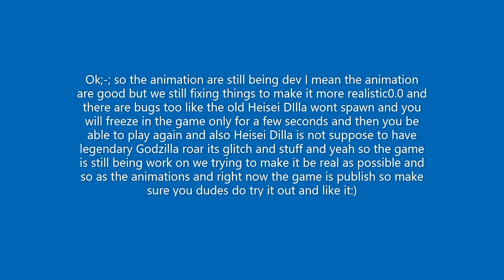NEW KAIJU GAME IS HERE WORLD OF KAIJUS! (GAME LINK IN THE DESCRIPTING BELOW)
IF DISCORD DONT WORK THEN DONT JOIN IT)RULES: FOR THE FROSTBITE GODZILLA GIVEAWAY: JOIN MY ROBLOX GROUP, JOIN MY DISCORD, AND LEAVE YOUR ROBLOX USERNAME IN THE COMMENTS AND LETS WAIT TO WE HIT A 1000 SUBSCRIBERS!.Thermonuclear Godzilla Giveaway at 1500 subscribers FOLLOW THE RULES:Like And Subscribe,Join My Discord (If Discord dont work then thats ok) Join my roblox group,Comment your  username in the comments or on my discord and wait for us to hit 1500 subscribers no scam its real:)))))) (AND REMEMBER THERMONUCLEAR GODZILLA IS GETTING A REMODEL IMMA SHOW U). And btw Jojo channel might not work!